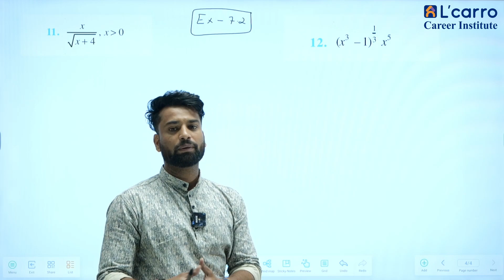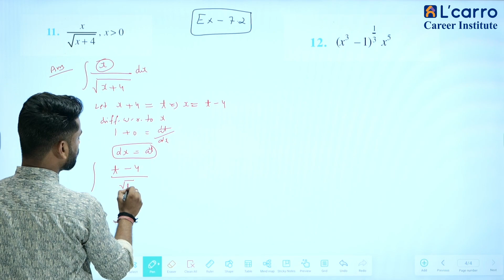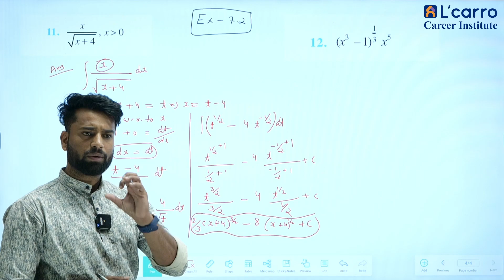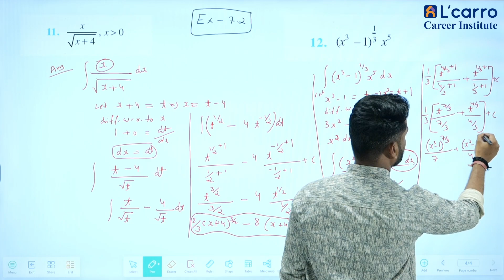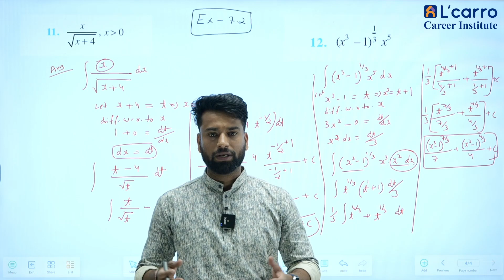EX - 7.2 Integration by Virendra sir / Part - 06 / Learn India Everyday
Get ready to conquer Integration like never before with Virendra Sir's expert guidance! 📐 Whether you're a student preparing for exams or someone looking to sharpen their math skills, this video is your key to success.

🌟 Key Highlights:

📚 Comprehensive Trigonometry lessons designed for all levels.
🎯 Easy-to-follow explanations and practical examples.
🔥 Proven strategies to ace Trigonometry exams.
💡 Unlock the secrets to solving complex trigonometric equations effortlessly.

Join thousands of learners who have already benefited from Virendra Sir's teaching prowess. Let's embark on this Trigonometry journey together and build a solid foundation for your math success!